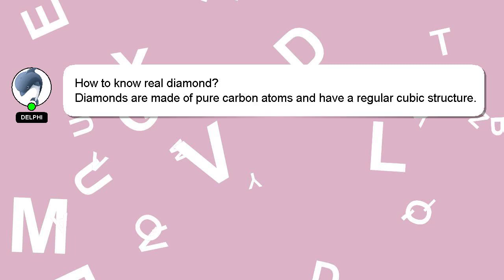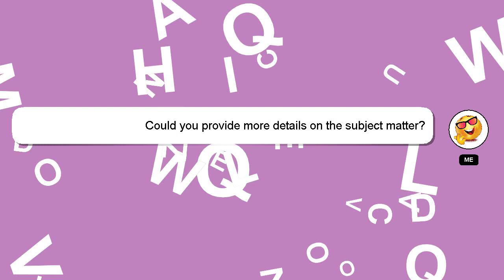How to know real diamond?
A little intro about me, Hello, I am Delphi. I am here to provide you with assistance in answering your questions. - How to know real diamond?

A 'heart' from me will be given as a sign of appreciation for your answer.

*2 What we are experimenting :*